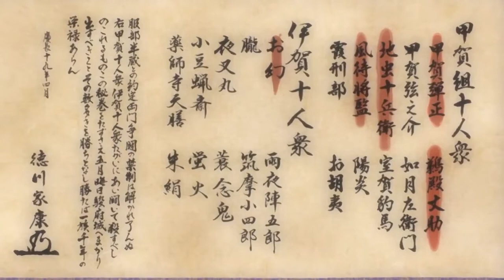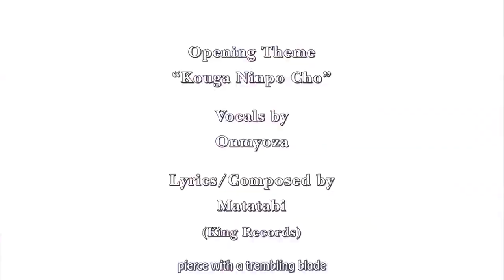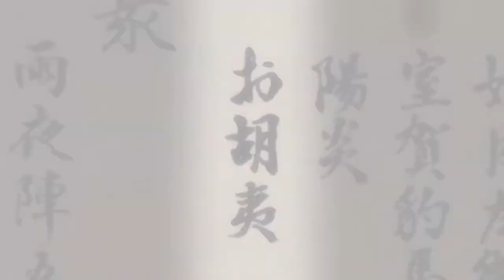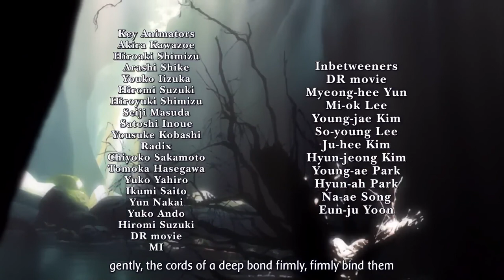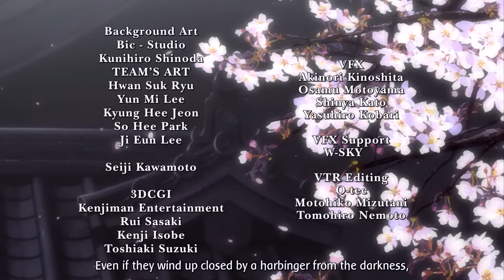Basilisk:The Kouga Ninja (Ep 6)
The year is 1614 AD. Two warring ninja clans, each supporting a son of Hidetada Tokugawa as the next shogun, send ten representatives each to fight to the death for the possession of a scroll. The prize: the annihilation of the other and the staunch support of the Tokugawa government for the winning clan for the next thousand years.